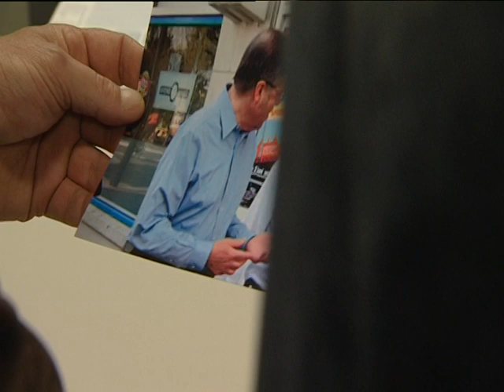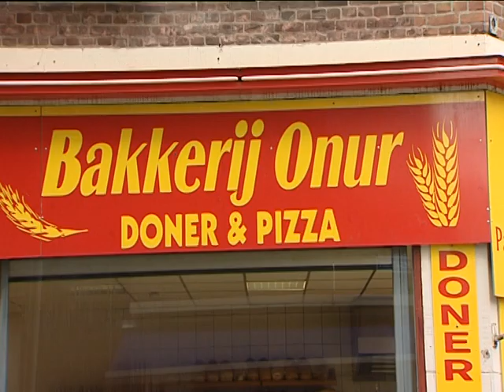Stadmarinier Jur Verbeek vertelt over het bezoek van minister Hirsch Ballin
Netwerk- Minister Ernst Hirsch Ballin bezocht stadmarinier Jur Verbeek in de Rotterdamse wijk Spangen. Verbeek vertelt dat de minister oprecht geïnteresseerd was in de ontwikkelingen van de wijk. Wat kwam er nog meer ter sprake tijdens het gesprek?